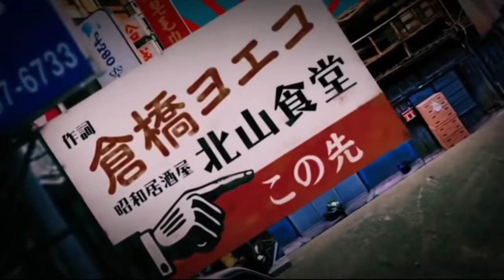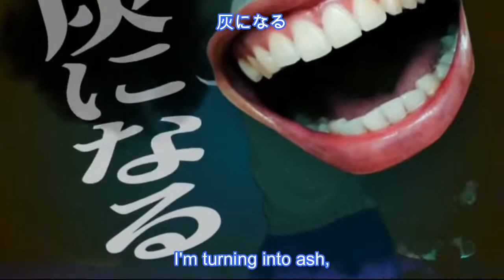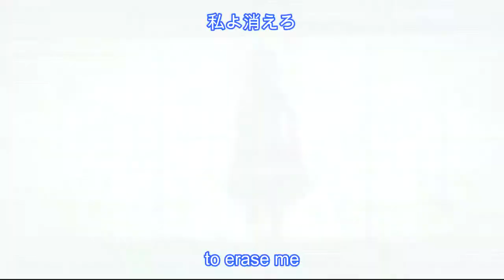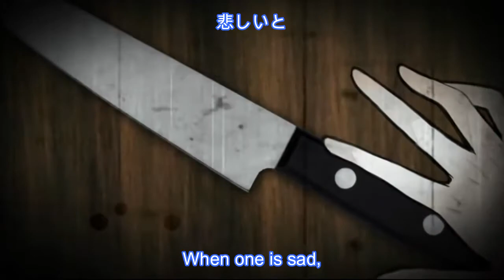倉橋ヨエコ - 流星/ Yoeko Kurahashi - Shooting Star [英語歌詞付 English-Subbed]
I did not make the fan video or make the translation

again some slight changes were made for the sake of the music video and the lyrics matching up but nothing major

comment any questions or suggestions below